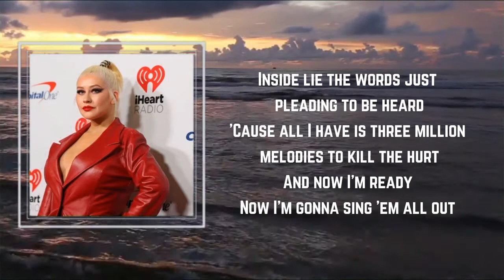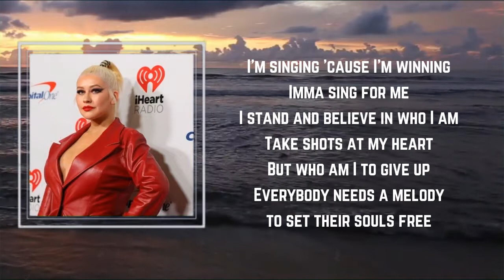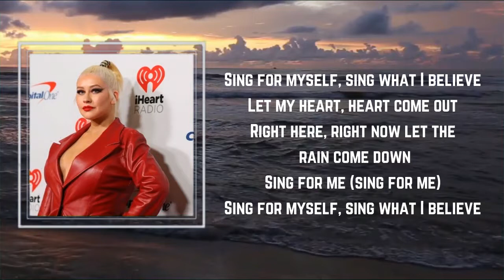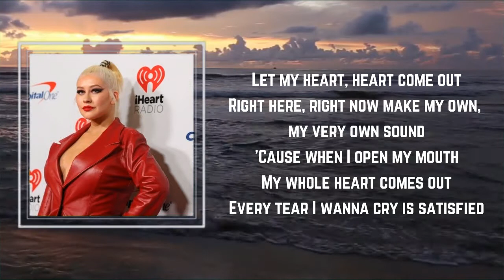Christina Aguilera - Sing For Me (Lyrics) 🎵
Songs : Sing For Me by Christina Aguilera
Album: Lotus

Sing For Me Lyrics:

 Sometimes when I'm sitting on my bed
Feeling so so lonely
Wishing someone hold me
All I have is three little notes playing in my head
Outside I can cover all the scars
Inside lie the words just pleading to be heard
'Cause all I have are three little melodies to kill all the hurt
Now I'm ready gonna sing 'em all out
Sing 'em out just to myself
I don't even care what the world thinks about how I sound
'Cause when I open my mouth
My whole heart comes out
Every tear I wanna cry is satisfied
I'm singing till I'm winning Imma sing all night
Everything that I've been feeling runs wild and free
I'm singing 'cause I'm winning
Imma sing for me
I stand and believe in who I am
Take shots at my heart but who am I to give up
Everybody needs a melody to set their souls free
My stage is the greatest in the world
Give back to the ones who struggle with me stay true
Reminding me to see my only chosen destiny
And now I'm ready now I'm gonna sing it all out
Sing it out just for myself
I'm singing 'cause Im winning Imma sing for me
Sing for me
Sing for myself
Sing with harmony
Make my whole heart come out
Right where I am let the rain come down
Sing for me
Sing for myself sing with harmony
Right here right now make my on very own sound
I'm singing cause I'm winning Imma sing for me